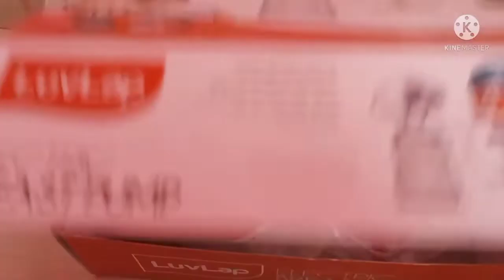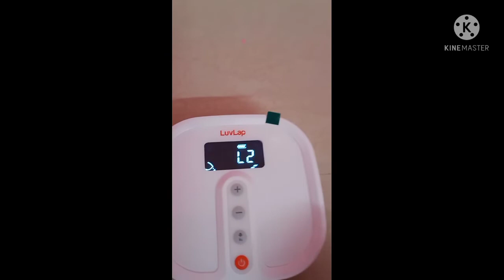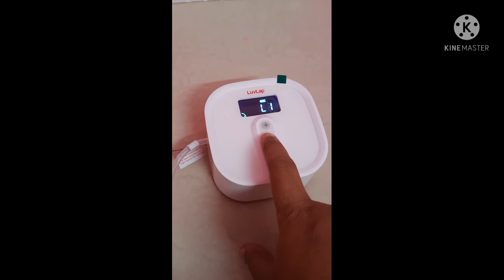Luvlap Electric and Manual Breast pump in Tamil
The video shows the contents and how to assemble the breast pump

Luvlap Electric Breast Pump with 3 Phase Pumping, Rechargeable Battery, Convertible to Manual Breast Pump, 2pcs Breast pads free, Soft & Gentle, BPA Free